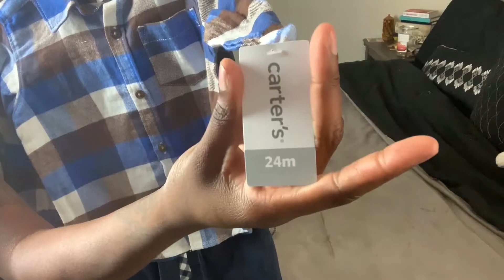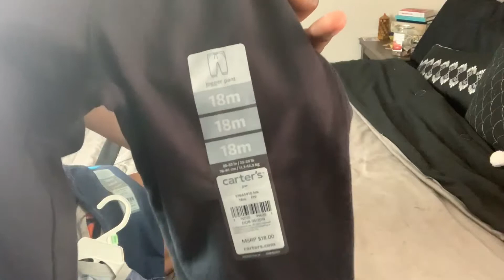TODDLER FALL HAUL | CARTER'S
Hey ya'll! Sebastian got some new clothes he wanted to show off. I definitely planned on putting all the prices on each item, but we snatched the tags off too quick. We spent $147 total. We will do a more indepth winter haul soon.